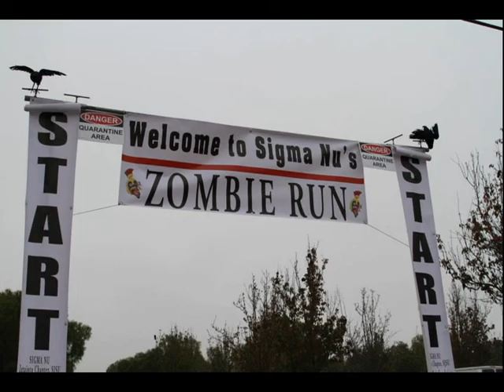Zombie Run 2014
Zombies are coming to San Jose ...Join usin a 5K Fun Run to raise funds for the San Jose Parks Foundation October 25, 2014.